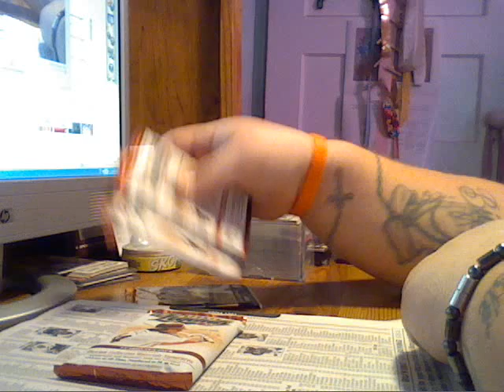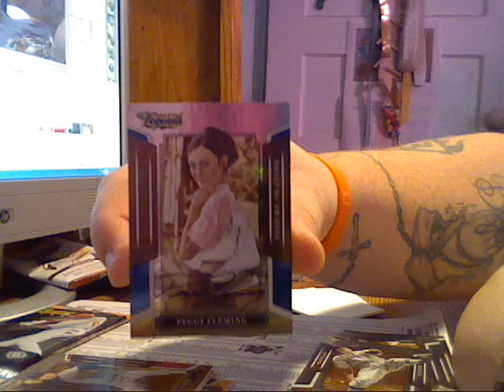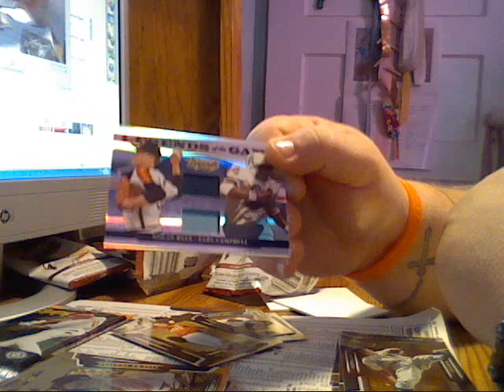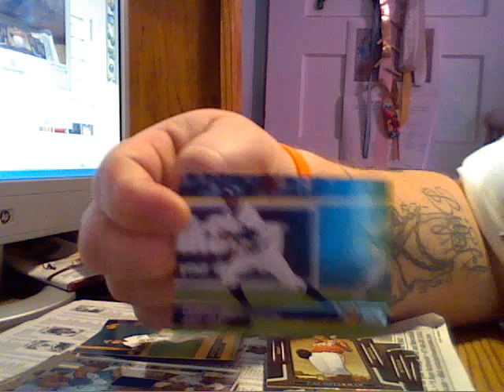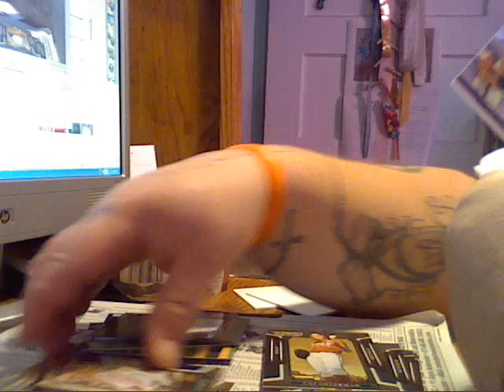Legends Stadium Club Packs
Stadium Club Case Hit